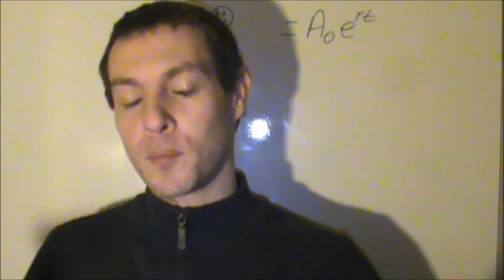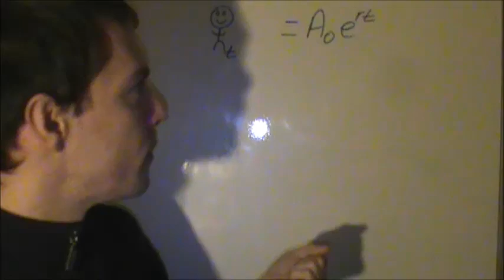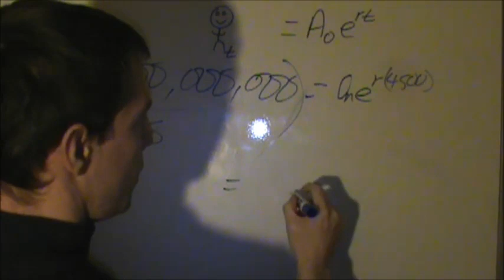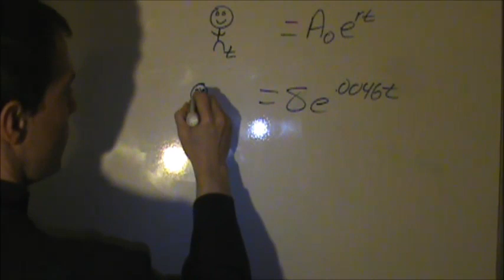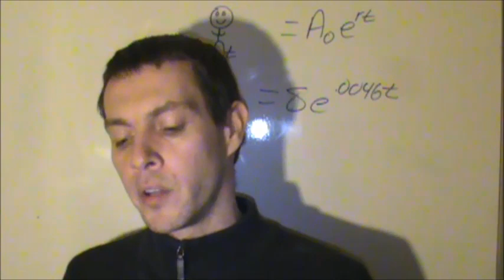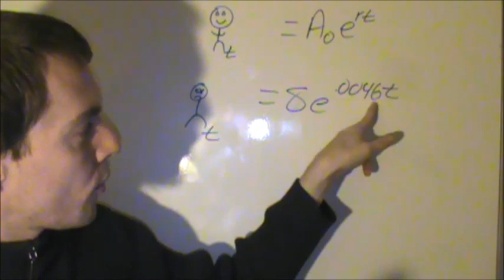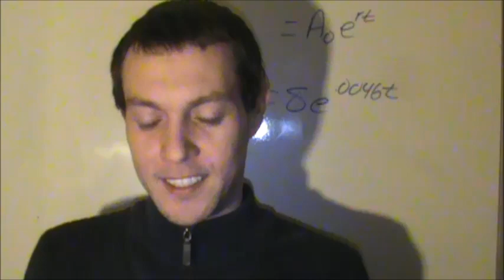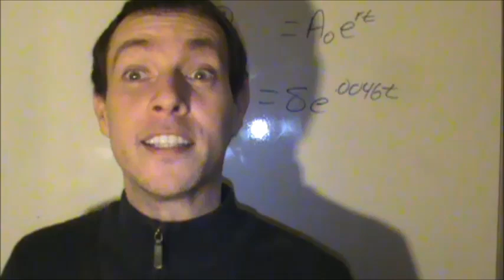Boobie Can Math, @LivingDinosaur (In Re: Holy Hallucinations 31)